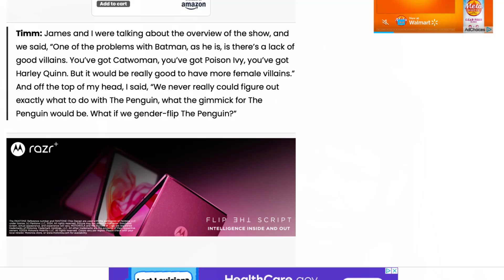Why Bruce Timm Decided To Make Penguin A Woman In Batman Caped Crusader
This is why Bruce Timm made Penguin a woman in Batman caped Crusader. Personally I dont know wtf Bruce Timm is on, but his comments on Batman, and Batman villains, to me are ignorant and stupid. I cant believe im saying that about Bruce Timm out of all people but this is why they made penguin a woman in batman caped crusader, lemme know what yall think.